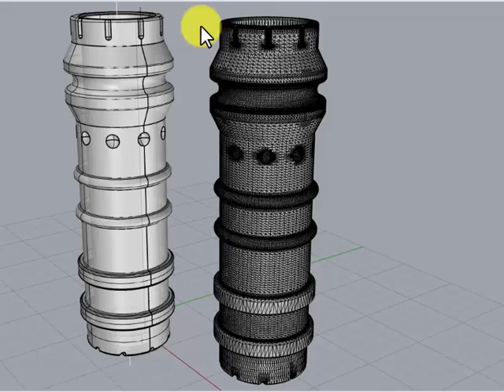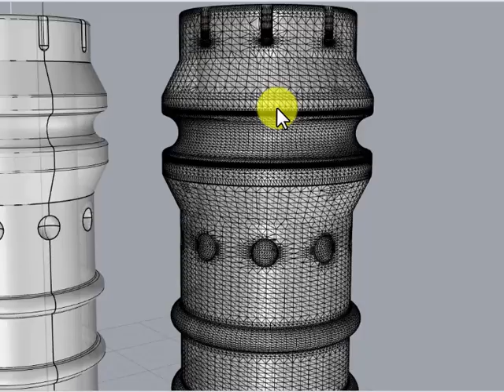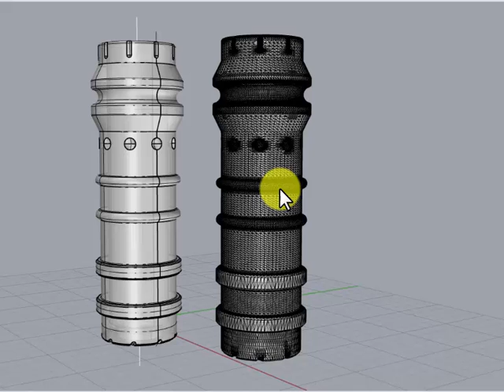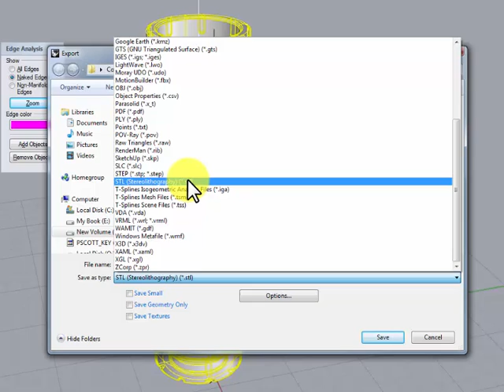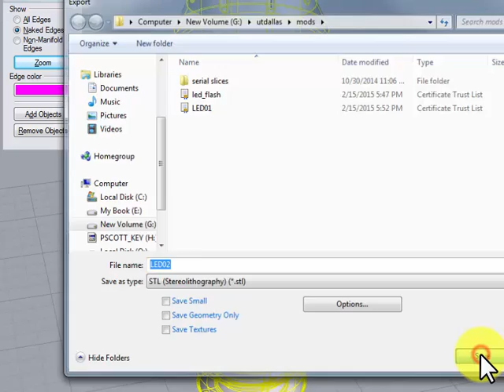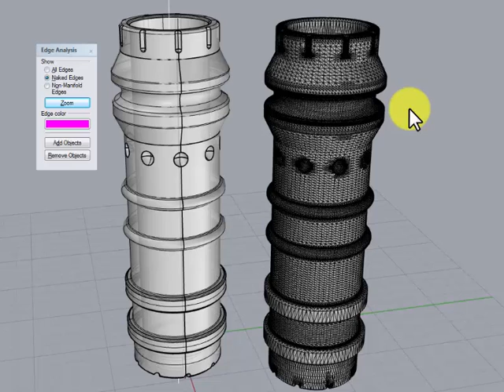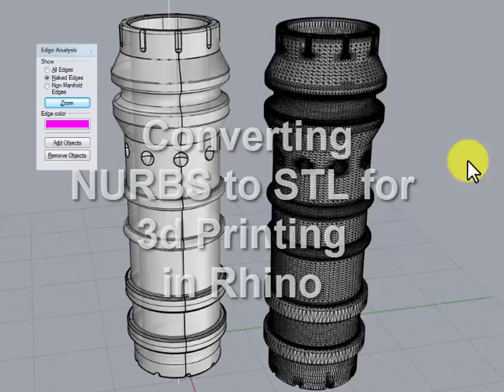NURBS to STL for 3d Printing in Rhino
This tutorial provides an overview for converting NURBS models into STL files for 3dprinting in Rhino.